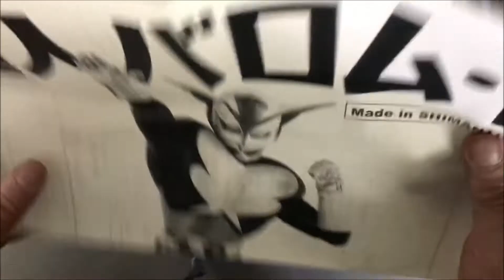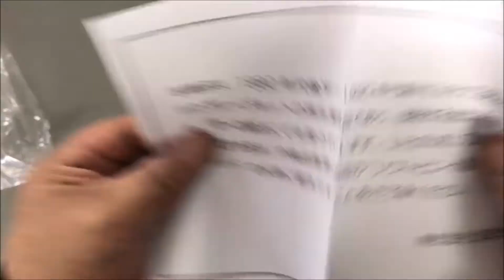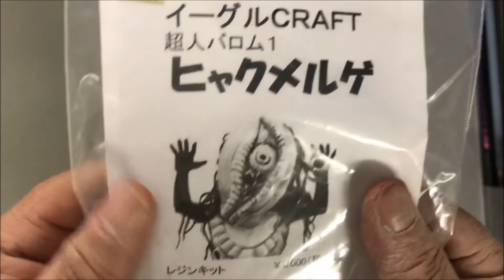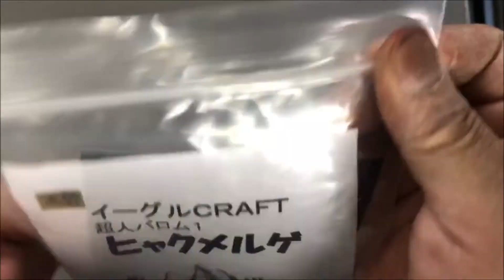海洋堂 『超人バロム１』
視聴回数100万回突破感謝記念作品第2弾 !!

ガキの頃に憧れた等身大ヒーロー、バロム１です。